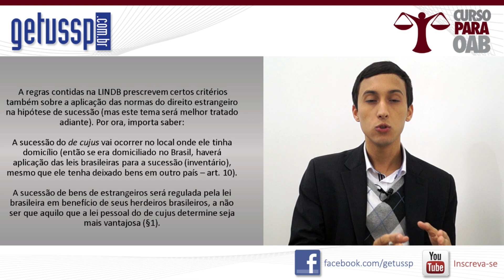Aula 05 - Direito Civil - Sucessão e Aplicação das Sentenças Estrangeiras - FN-DC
Curso Completo de Direito Civil
Aula 05 - Sucessão e Aplicação das Sentenças Estrangeiras
Prof. Felipe Novais